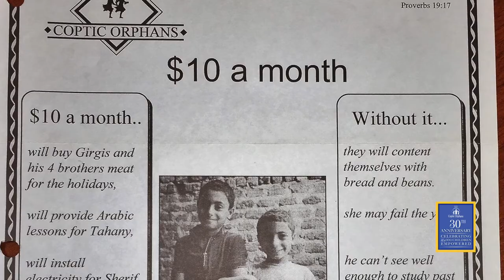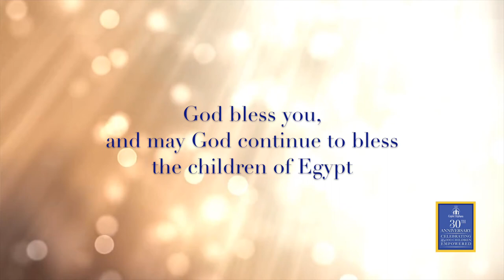30 Years, 30 Images of Serving God's Children in Egypt!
Follow 30 years of Coptic Orphans' history in 30 images, highlighting the wonderful children whose lives you've helped transform.